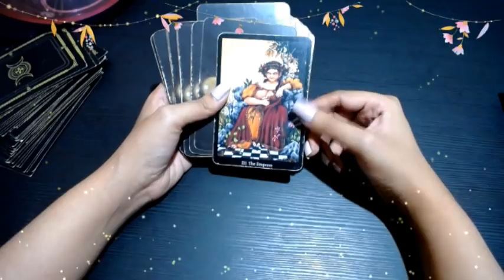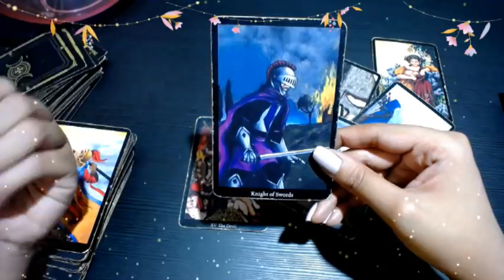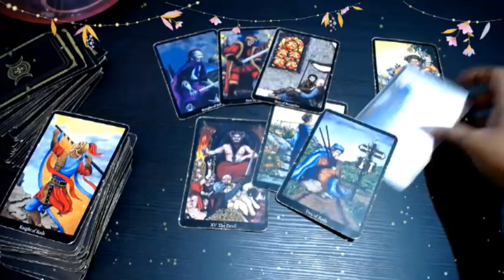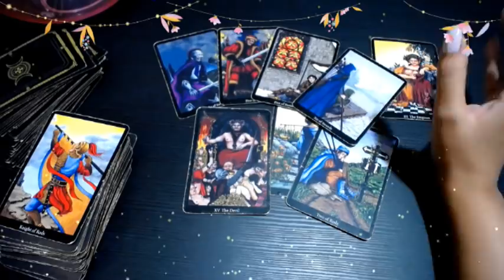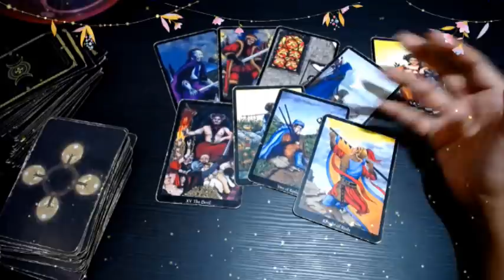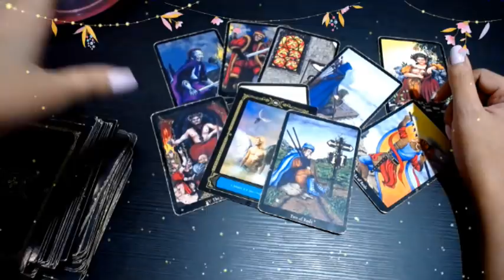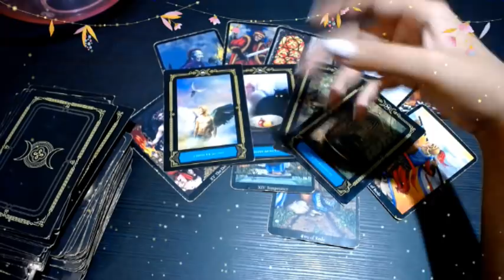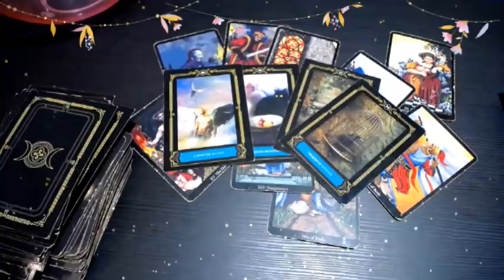TAURO♉ ½ MARZO 😇VIENE ALGUIEN AL RESCATE😇